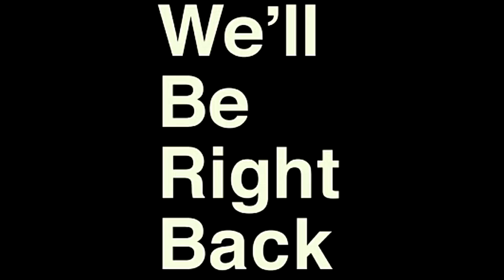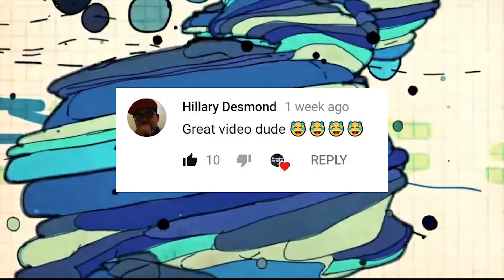If You Don't LAUGH you will Meet the Girl or Boy of your DREAMS (P.S. IT'S IMPOSSIBLE 🤣) YLYL ★54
If You Laugh You Lose ★54

If you are the owner of one of this videos or music and do you want to remove the video, please contact me immediately and I will remove it, Thank you